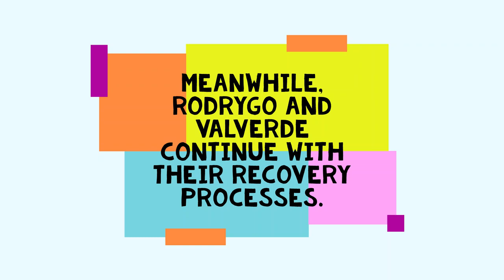Real Madrid Training 26 Jan: Real Madrid Vs Levante, Ramos doubtful. Carvajal expected to return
Ramos and Valverde are doubtful.

Carvajal is expected to return.

Arribas, Chust and Blanco from youth squad trained.

Now we face Levante at Home who has won just 1 away game

Who to start for RealMadrid in Real Madrid Vs Levante